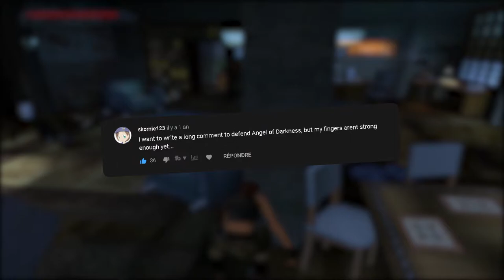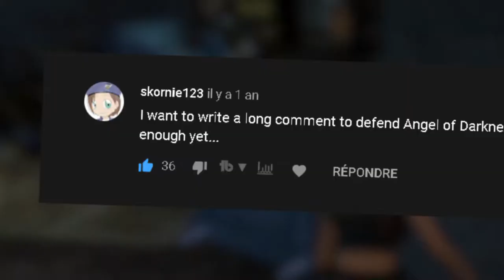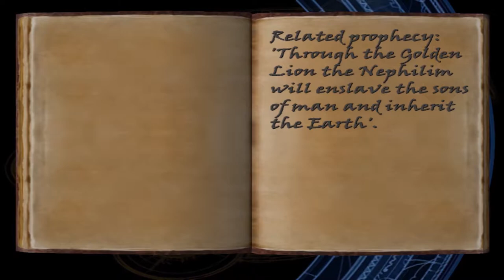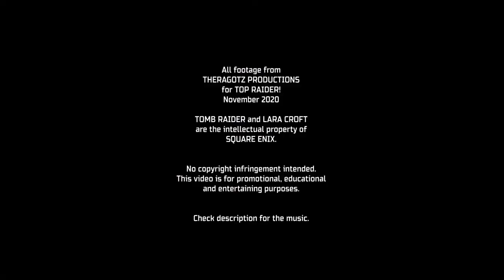TOP RAIDER: 5 best levels in The Angel of Darkness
🟠 The Angel of Darkness is often seen as the black sheep of the saga. Maybe because it killed the studio that was developing it. But does it mean it sucked? Well, if you ask me.. NOT THAT MUCH! Over a year ago, I ranked all main Tomb Raider games and The Angel of Darkness got the 10th spot (out of 12). In this video, I wanted to argue over 5 emblematic levels that contributed to make it better than some other entries in the franchise. So let's have a look at one of the most ambitious titles ever created for Lara Croft.

Opening titles (00:00)
Introduction (00:20)
5️⃣ Archeological Dig (01:53)
4️⃣ The Vault of Trophies (02:58)
3️⃣ Louvre Galleries (04:10)
2️⃣ The Hall of Seasons (05:34)
1️⃣ Bio-Research Facility (07:01)

You don't have to give money. You may just want to watch some very short ads and that will help me a great bunch in my projects 👍

📌 Also contains footage by AAvfx